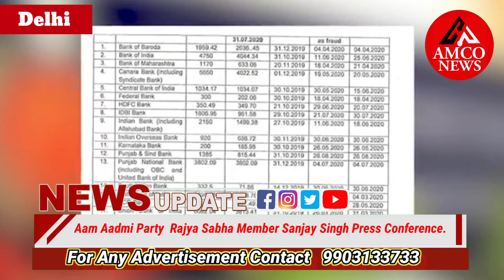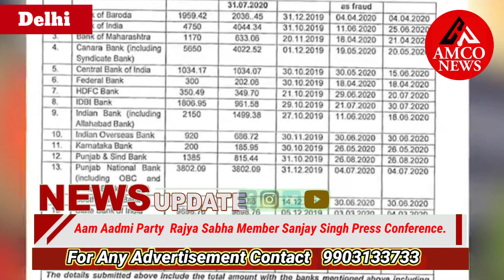DHFL, which committed the biggest bank scam of India's donated 27 crores to BJP dhfl bjp scam.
DHFL, which committed the biggest bank scam of India's independence, donated 27 crores to BJP, why is ED not investigating DHFL? Why is the ED silent on those who looted the country?

ED has become a puppet of Bharatiya Janata Party. Sanjay Singh